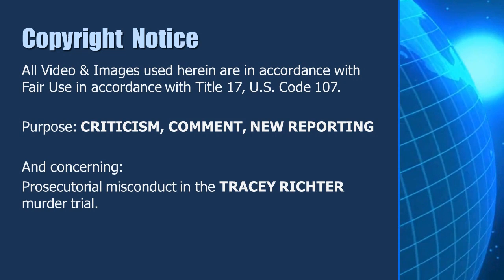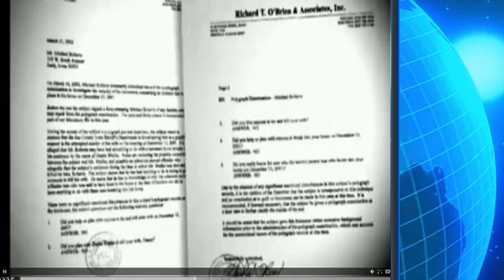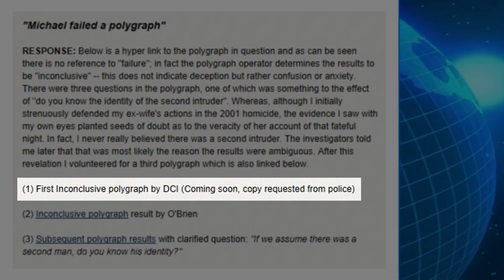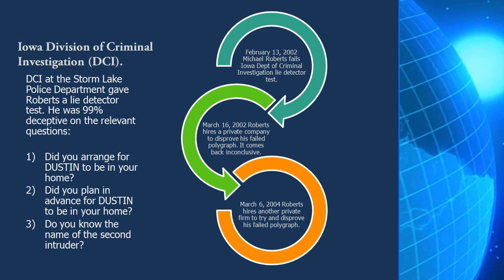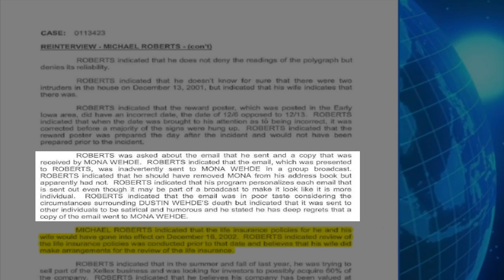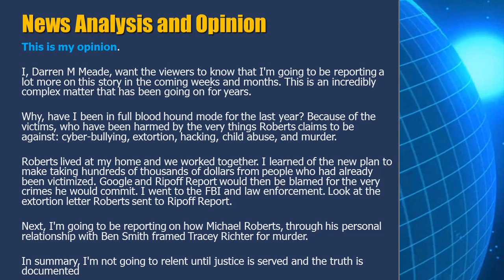Michael Roberts Rexxfield Ripoff Report Google 60 Minutes Australia Tracey Richter Roberts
60 Minutes Australia prepared and reported a knowingly false story and presented false documents knowingly to the public.

Here is the REAL document that 60 Minutes Australia lied about its existence and created a false one -

Ninemsn Entertainment offered to money to Michael Roberts and it's contacts Matthew McGahey Australian Consulate-General in Los Angeles to remove his children from the USA, against the Judges order. One of this children on police reports had witnessed Michael Roberts beating his mother and also the brutal home invasion.

 I will detail the secret plans of Michael Roberts and Ninemsn Entertainment through a series of videos. Viewers will be disgusted to learn of all the lies told by 60 Minutes Australia and ambush interview of a 14 year old in an effort try and alter his eye witness accounts he told police.

Sources states Roberts mistress forgot to throw away the police interview of Noah Roberts the night of the attack. This wink-wink stuff has been standard operating procedure for Ninemsn Entertainment and Mi9 Media. Checkbook Journalism and its pay-for-play policy has paid off in the past but  keeping an innocent women and placing abused children with their abuser in a new country is wrong. 60 Minutes Australia. was (and, surely, is) corrupt. And we know for sure now that it goes all the way to the top.